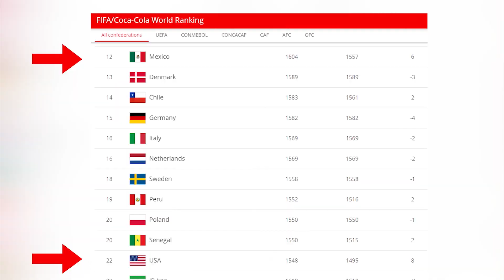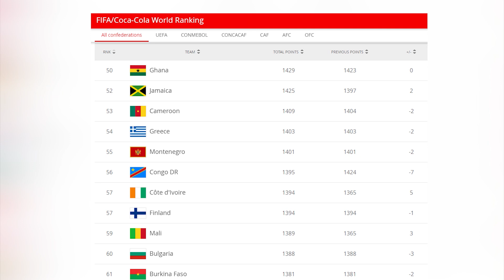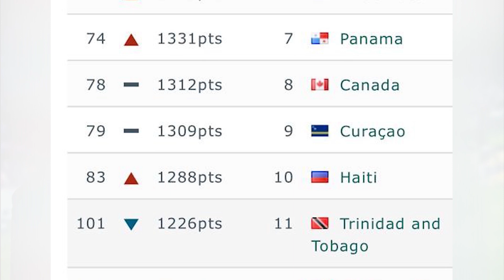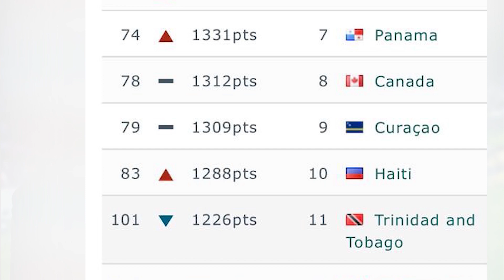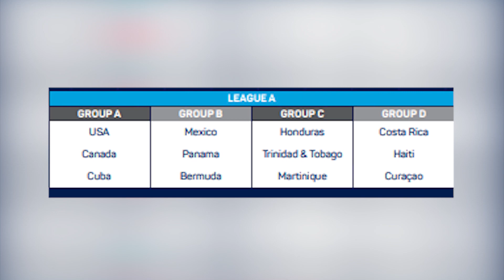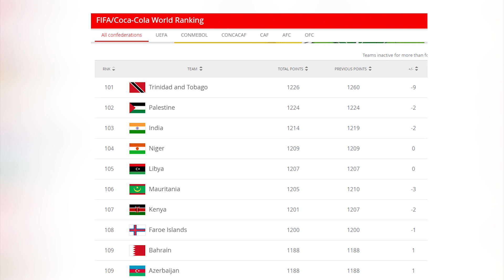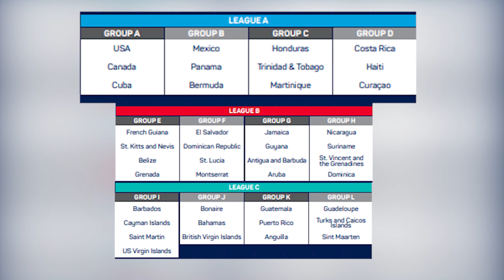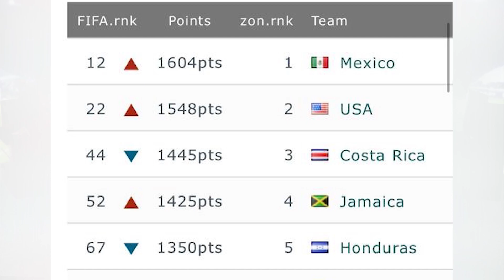EPISODE 145 FIELD OF DREAMS THE NEW HEX FORMAT}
FIELD OF  DREAMS  THE  FOOTBALL  SHOW